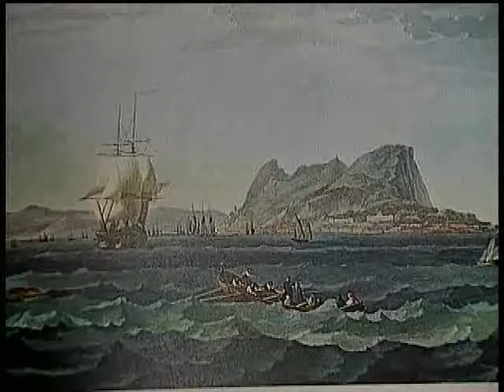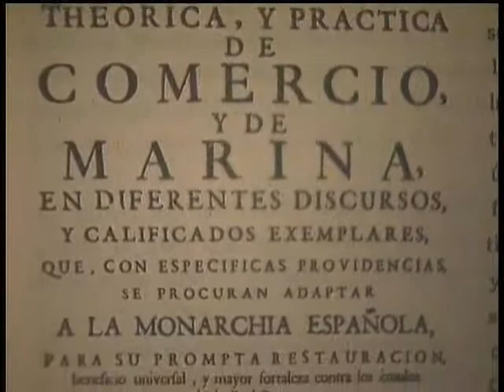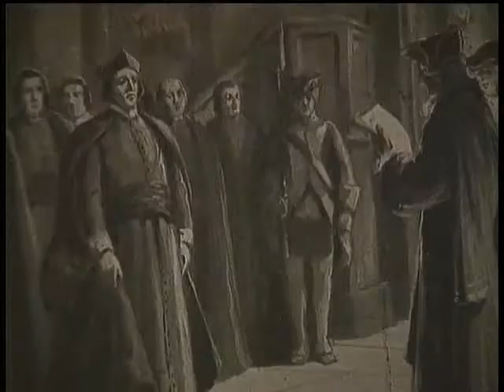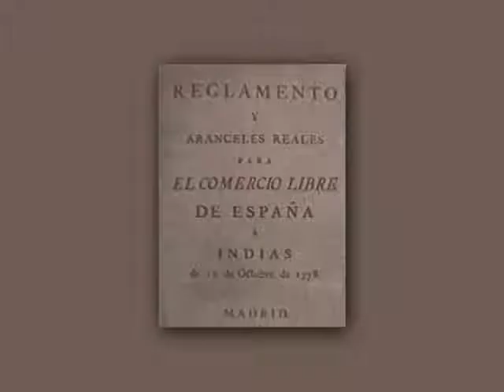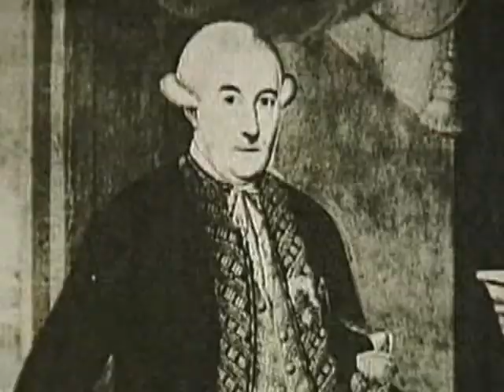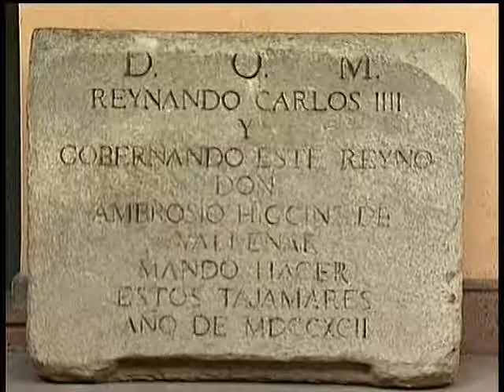Historia de Chle - Volumen 5